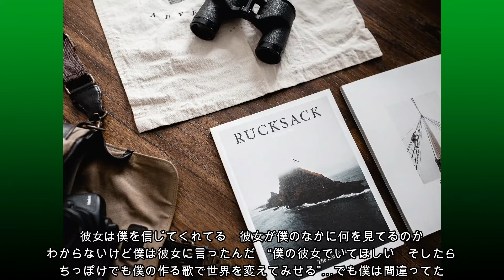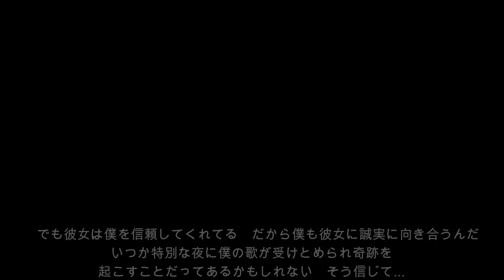★ ケニー・ロジャース - She Believes In Me / Cover by Kiyo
50才代後半の時の録音。原曲で歌ってます。
まだヒトカラを始めたばかりの頃で発音も歌もイマイチですが
良かったら聴いてください。（音時様の和訳をお借りしてます）

ケニー・ロジャース～カントリーミュージック歌手
1979年の作品、追悼（2020年３月没）